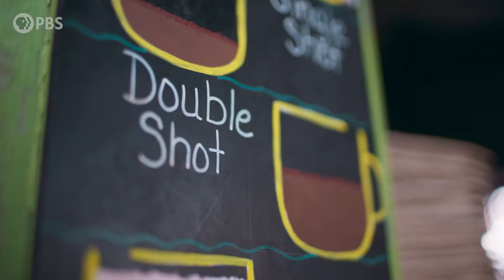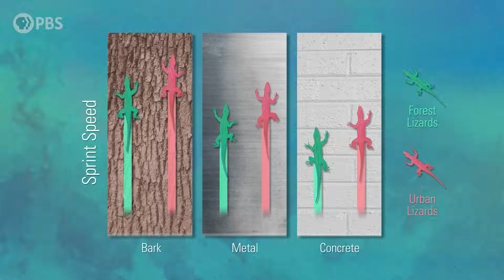Why Are These Urban Lizards Evolving In Overdrive?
Puerto Rican Crested Anoles are a prime example of adaptation in action. In just a few decades, these city-dwelling lizards have undergone remarkable evolutionary changes to thrive in an urban landscape. Longer limbs, stickier toe pads, and higher heat tolerance are just a few of the adaptations they've developed. Step into the captivating world of urban lizard discoveries with Shane Campbell-Staton and anole enthusiast, Kristin Winchell. Join us on a journey into the heart of Puerto Rico to witness the transformation of anoles, and understand what it means for their survival in our human-altered world.